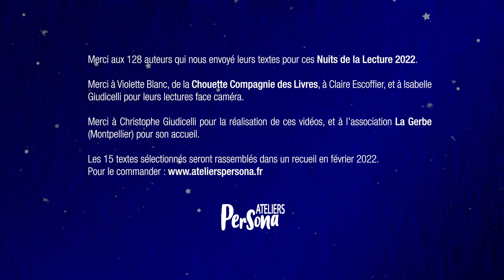10 En attendant Elé (Maeva Faure). Lu par Violette Blanc.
Une vidéo réalisée dans le cadre des Nuits de la lecture 2022, pour l'appel à texte et vidéo organisé par Les Ateliers Persona.